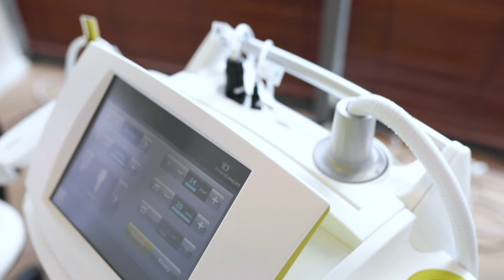שרית עובדיה, קוסמטיקאית בכירה מספרת על טיפולי פנים מובילים עם ונוס ורסה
ונוס ורסה מערכת רב גונית למגוון טיפולי פנים וגוף מתקדמים